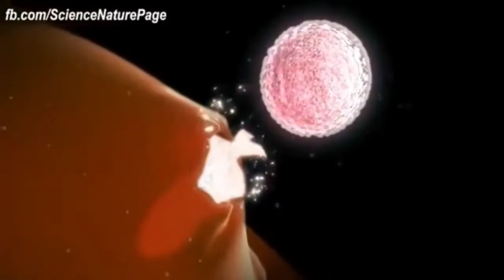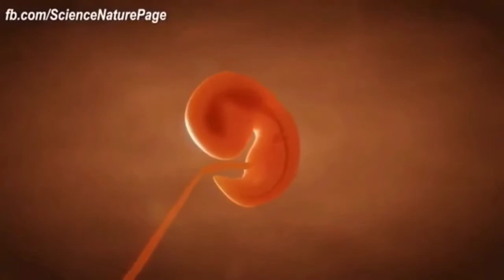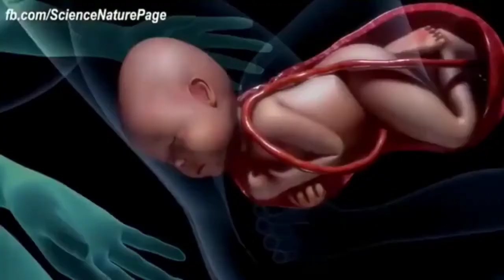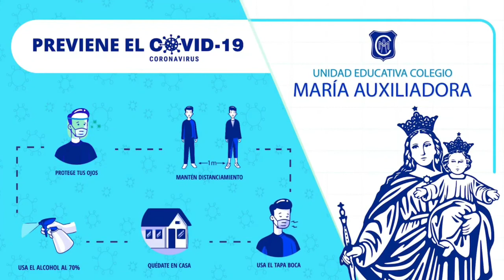Fecundación, Embarazo y Parto 4to Grado A, B y C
colegio María Auxiliadora